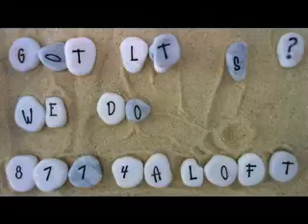on the Beach